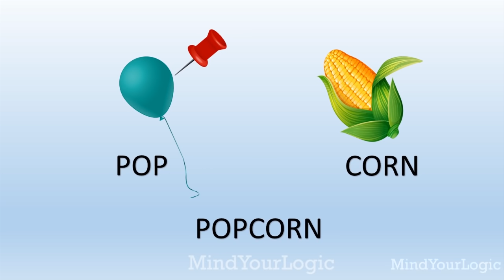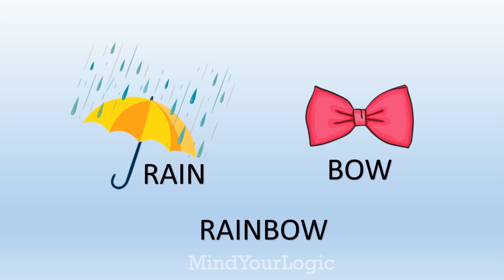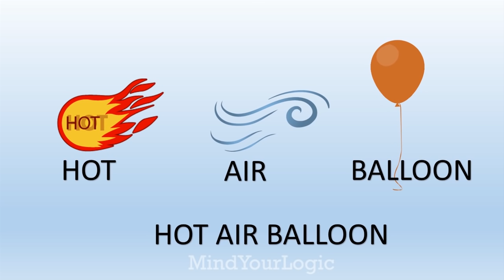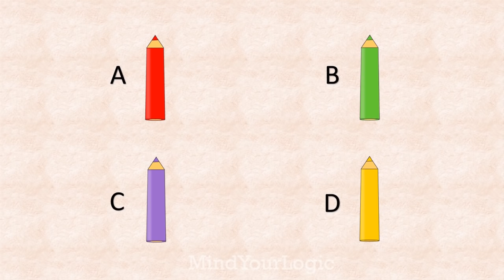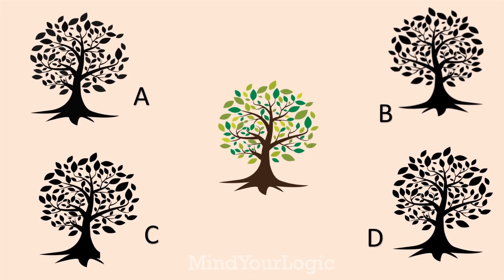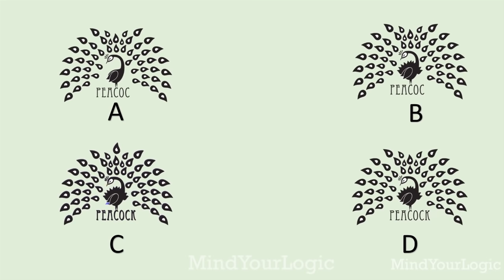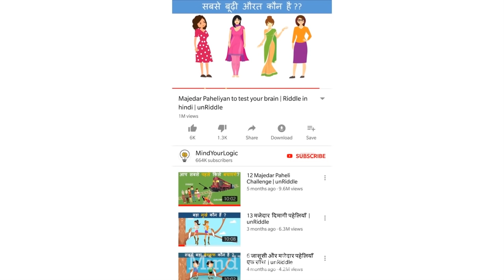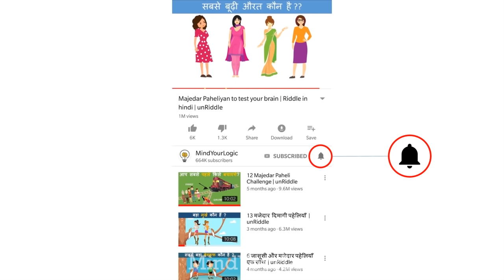9 Paheliyan to Test Your Intelligence | Riddles in Hindi | Mind Your Logic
This Video has 9 Paheliya.
Some of them are Jausi Paheliyan and Some of them are Hindi Paheliya.

1st  - A Jasusi Paheli - Who stole the BAg
2ns - A Jasusi Paheli - who hit her from the back
3rd  - match the 2 pictures and find the Image
4th - A Paheli who murdered the cook
5th - Find the Difference
6th - A memory Test
7th - Match the Shadow
8th - A Paheli
9th - A Paheli - who has 2 sisters.